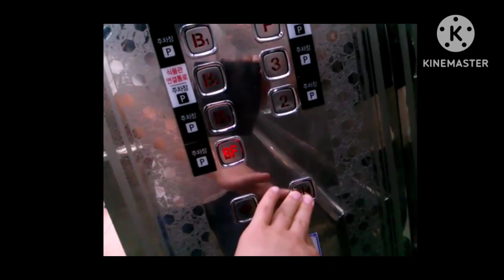(현재 대차) 대전광역시 서구 둔산동 (주)한화갤러리아티임월드 현대엘리베이터 탑사기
시작에 앞서 지하4층~7층까지는 각층마다 이용객이 다량 탑승으로 그 부분은 녹화 되지 않았습니다.  이점 감안하시어 시청해주셨으면 합니다.

2013년 5월 17일 영상분

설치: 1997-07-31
모델: BAX-VF
종류: 승객용

현재는 14년 3월 현대 LXVF-7 로 대차되었습니다.